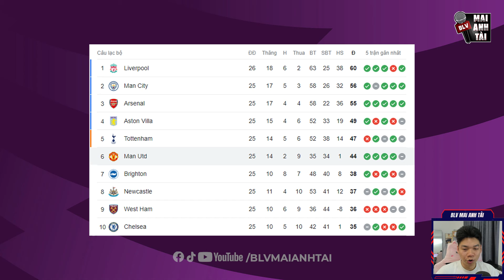MAN UNITED - FULHAM: TIẾP ĐÀ THĂNG HOA, QUỶ ĐỎ HỦY DIỆT ĐỐI THỦ BẰNG HỌNG PHÁO HOJLUND